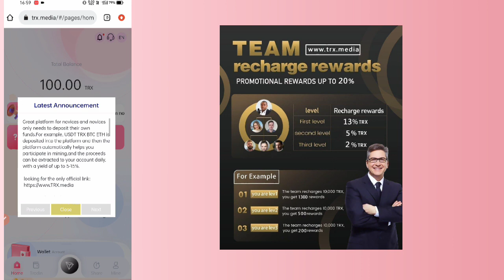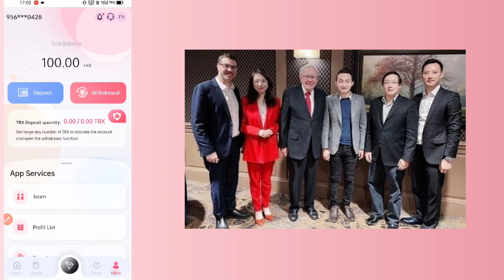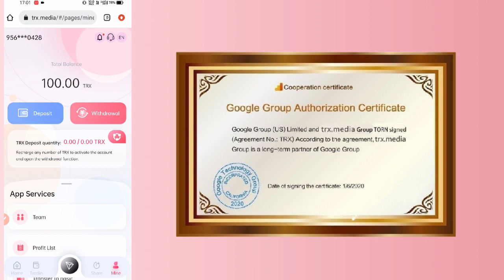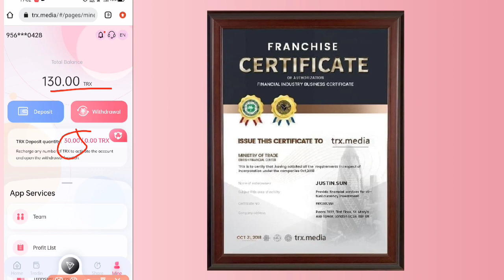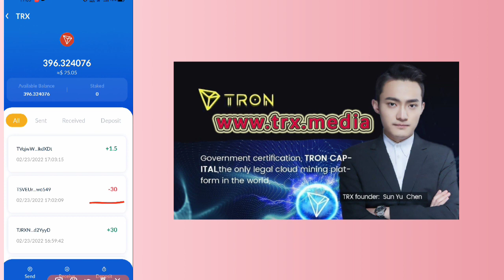【TRX.media】Earn $500 in 3 days! The most profitable way to earn TRX in 2022!